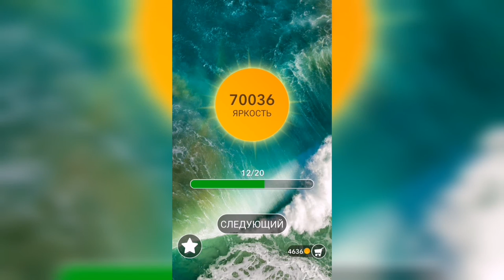Word / Слово Крест: Поиск русского кроссворда / Уровень 1722